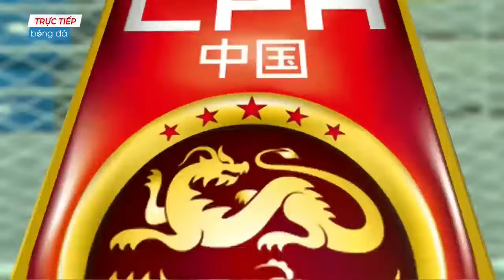U22 VIETNAM - U22 TRUNG QUỐC | ĐỐI THỦ NGÃ SỐC KHI BỊ VIỆT NAM ĐẢ BẠI NGẠI TRÊN SÂN NHÀ